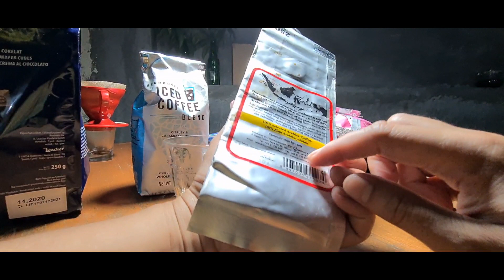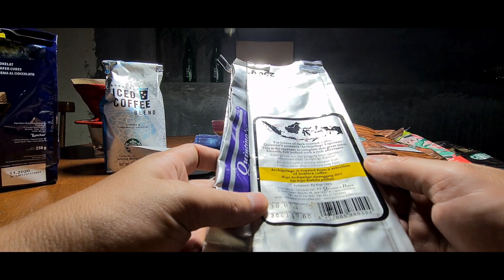PEMULA WAJIB TAHU JENIS-JENIS ESPRESSO BLEND SUPAYA NGOPI SEMAKIN MAKSIMAL. TSAHHHH!